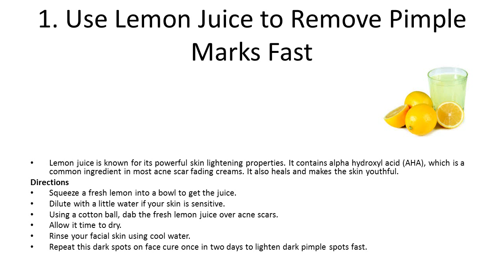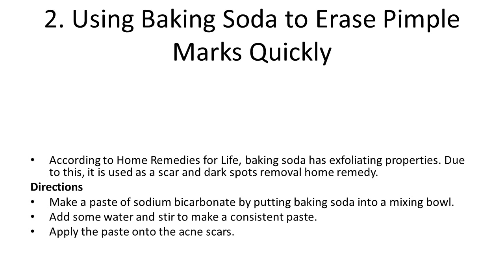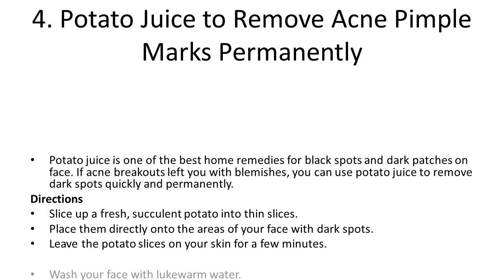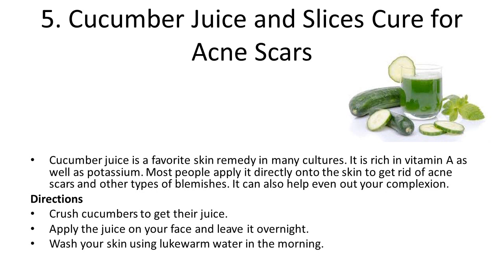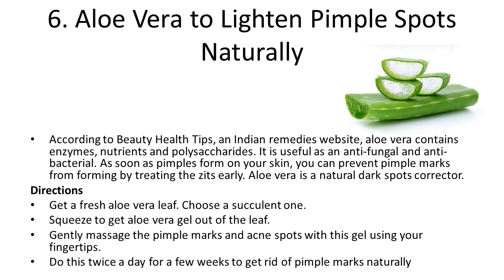How to Get Rid of Pimple Marks and Black Spots from Acne | How To Remove Pimples Overnight